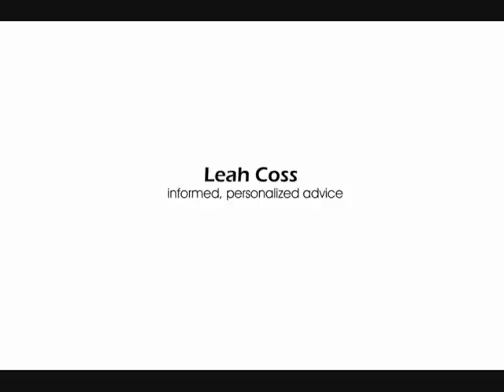How Much Do You Need For a Down Payment? 2nd Homes, Investment, Self Employed, Etc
Hi, everyone. How are you? It's Leah Coss with The Mortgage Centre. I don't know if this is picking up on the video, but I've got [laughs] the sliding door open, and we've got a crazy amount of frogs outside our place. So try to ignore them if you can hear frogs chirping and my dog growling at miscellaneous things outside. But I wanted to talk to you about down payments because, with all these new rules, there are a lot of rumors going around that the down payment has changed to 10 percent or 20 percent or 15 percent. There's all these different rumors going around, because if you didn't know, April 9th as well as April 19th are two very big days in the mortgage industry. Rules are changing, as of the 9th, with mortgage insurers, and then, on the 19th, the government mandated new rules are coming out. So, I wanted to go over all of the different situations that you could possibly encounter and what those down payment amounts are.
When it comes to a regular, owner occupied place, even if it's an owner occupied place with a basement suite, those are still just five percent down. Nothing has changed there. It's not 10 percent or anything like that. It is five percent down.
Now, one aspect that has changed when it comes to an owner occupied thing is, only for people who are self employed and only, as well, if they are doing the stated income programs that are out there. If you're curious what the stated income programs are, just refer to my blog. It'll tell you some more about those. But only if you are doing the self employed stated income program is your down payment going to be 10 percent. Other than that, any other owner occupied is still just five percent.
Now, if you're buying a second home, owner occupied, so this means like a vacation home, or perhaps you live out in the country and you've got a condo in the city to make it easier for going to work, those are also five percent down, because they're second homes, owner occupied. The only time that you're looking at a different down payment is if it's a rental or investment property. This means it is a home that you are not living in and you're renting out a home or the suites. Those, in those cases, are 20 percent down.
So that's really the only percentages that need to be thrown out there. You've got five percent down for anything that's owner occupied, even if it's a second home, 20 percent down for any rental or investment properties, and only if you're using the self employed stated income program for an owner occupied home is it a 10 percent down.
So, hopefully, that'll clear you up. If you have any questions at all, as always, give me a call. And any questions, I'm always happy to help. Thanks so much.